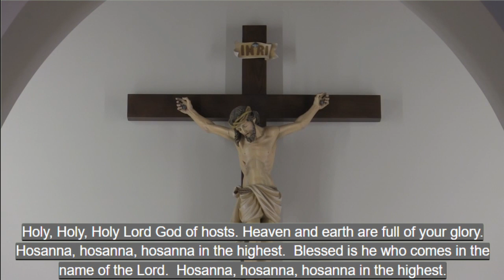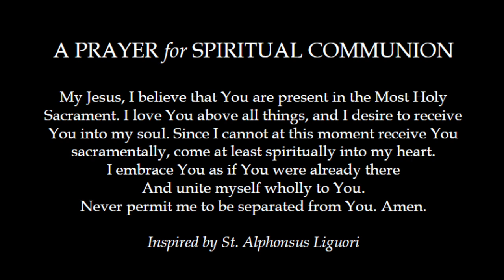Holy Spirit Catholic School Campus Mass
Join us for a livestream campus mass!